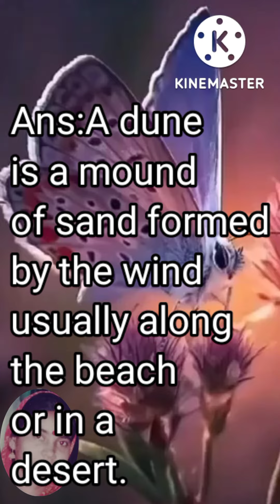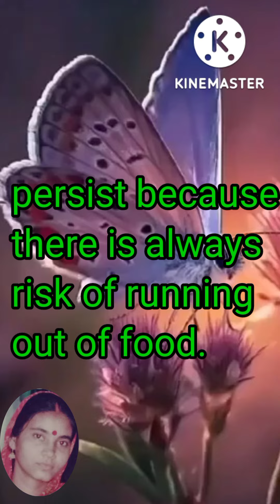EXERCISES of The Great Indian Desert. S.ST CLASS-4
EXERCISES of The Great Indian Desert,sand dunes,an oasis, भारत का मरुस्थल